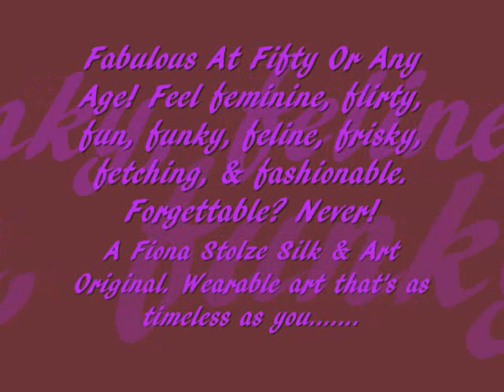~ THE SILK SCARF~ FIONA STOLZE SILK & ART ~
Fabulous At Fifty Or Any Age! Feel feminine, flirty, fun, funky, feline, frisky, fantastic, fetching, and fashionable. Forgettable never!

A Fiona Stolze Original Silk & Art Handpainted Scarf is a must have for your accessories collection. Wearable art that's as timeless as you.